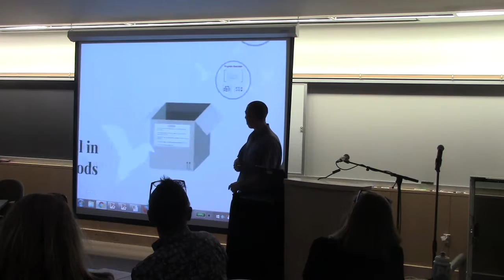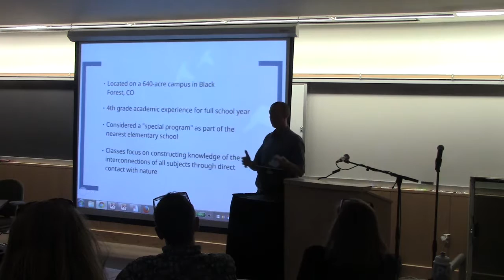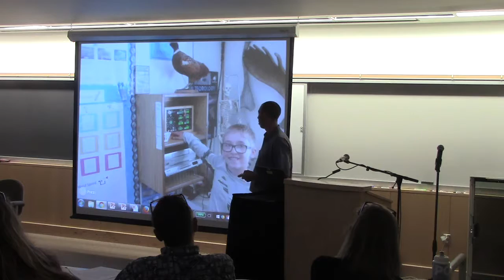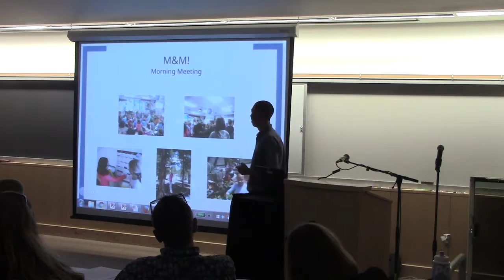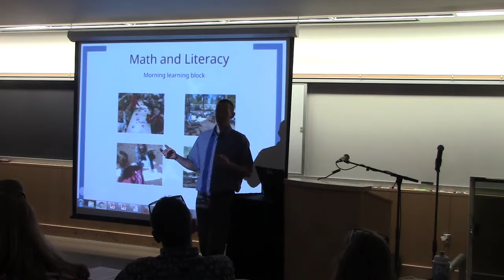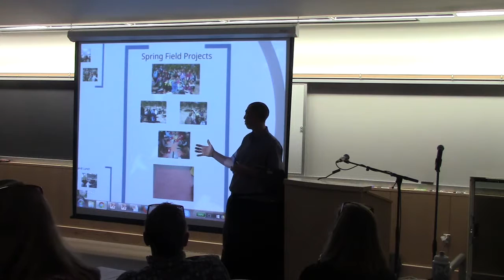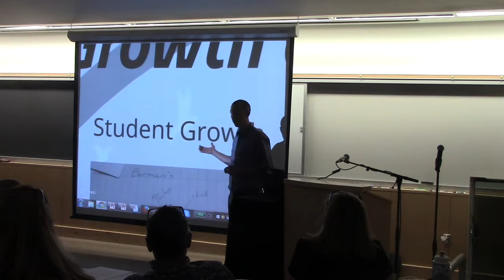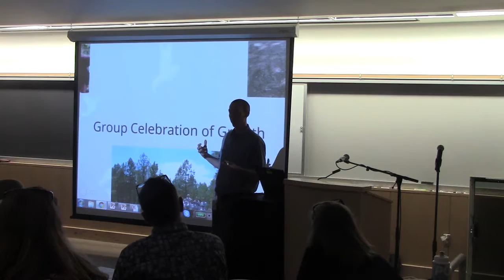youtube video #-2_Njxs8QPQ